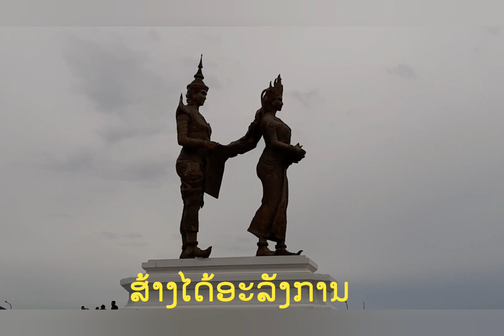ພຣະທອງ-ນາງນາກ ອະນຸສາວະລີ ອີກບ່ອນທີ່ຫນ້າໄປສຳຜັດເບິ່ງ| Sihanoukville City